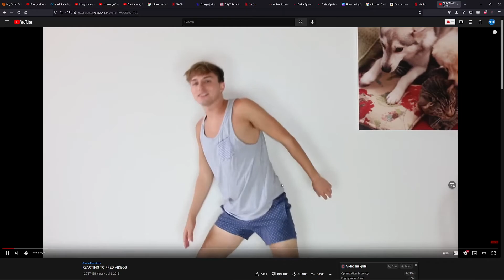The Cringiest Video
The Cringiest Video not sure if i spelled that right but either way its true